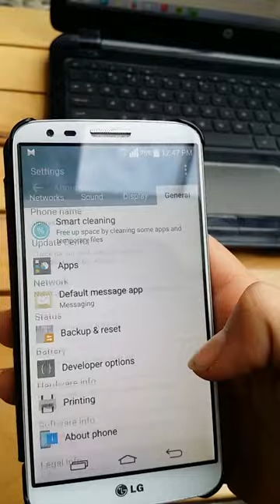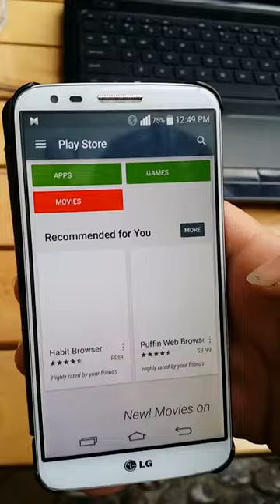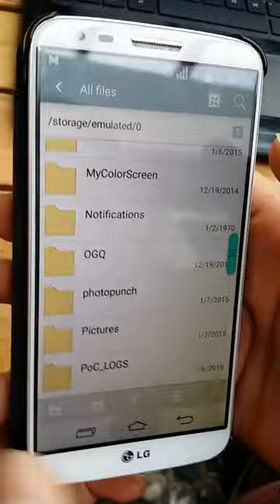First Look of Official Android L on LG G2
Be the first to feel the Android L experience on the one of the best smartphone of 2013 : LG G2